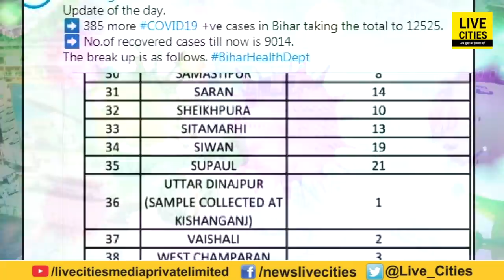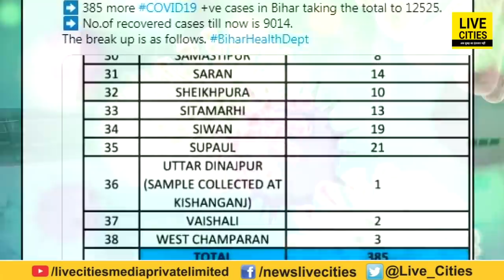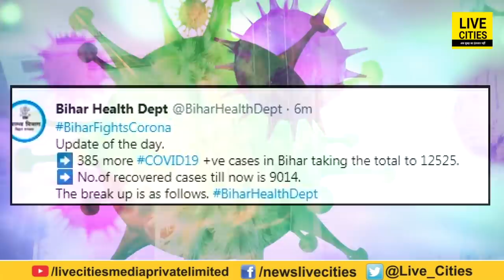Bihar में फिर मिले 385 नए संक्रमित मरीज, अब पॉजिटिव मरीजों का आंकड़ा बढ़कर हुआ 12525 | Bihar News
Bihar में फिर मिले 385 नए संक्रमित मरीज, अब पॉजिटिव मरीजों का आंकड़ा बढ़कर हुआ 12525 | Bihar News | LiveCities